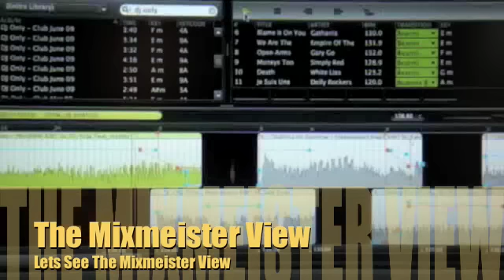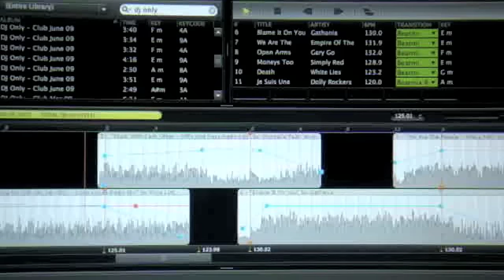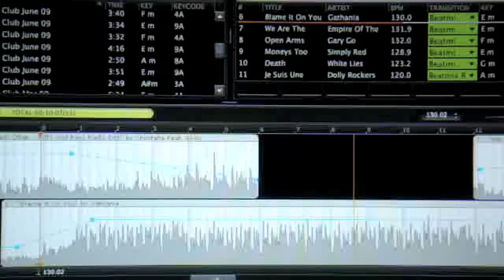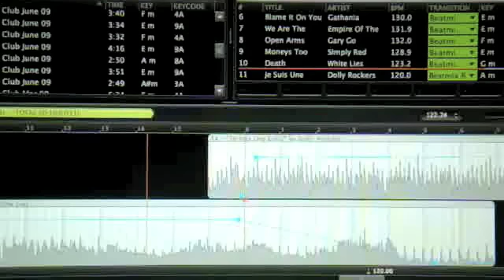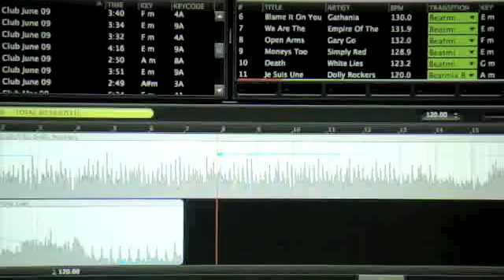DMC DJ Only 124 Part 2 - CD 2 - June 2009 - 11 songs Mixed in 5 mins Numark Mixmeister Fusion Live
Another 21 tracks on CD 2
Rather than crash, bang, wallop through the lot I've picked out 11 with a similar BPM to have a 1st play with Mixmeister Fusion Live (from Numark)

The full CD tracklisting for CD 2 is below
1. Flo-Rida Fe. Wynter
'Sugar' (Mondotek Edit)
BPM 129

2. Jade Ewen
'It's My Time' (Moto Blanco Radio)
BPM 126

3. Katrina & The Waves
'Walking On Sunshine' (Sleazesisters Radio)
BPM 129

4. Pixie Lott
'Mama Do (Uh Oh, Uh Oh)' (Linus Loves Radio)
BPM 122

5. Shontelle Fe. Akon
'Stuck With Each Other' (Riffs And Rays Radio)
BPM 122

6. Gathania
'Blame It On You' (Radio)
BPM 126

7. Empire Of The Sun
'We Are The People' (Wawa Edit)
BPM 124

8. Gary Go
'Open Arms'
BPM 129

9. Daniel Merriweather
'Red' (Radio)
BPM 96

10. Friendly Fires
'Jump In The Pool'
BPM 141

11. Maximo Park
'The Kids Are Sick Again'
BPM 149

12. Papa Roach
'Lifeline'
BPM 104

13. Livvi Franc
'Free'
BPM 101

14. Laura Izibor
'Don't Stay' (Daniel 2 Dark Remix)
BPM 79

15. Simply Red
'Money's Too Tight To Mention 2009' (Alex Gaudino)
BPM 126

16. Dolly Rockers
'Je Suis Une Dolly'
BPM 120

17. White Lies
'Death'
BPM 133

18. Paulo Nutini
'Candy'
BPM 122

19. Yohanna
'Is It True?'
BPM 82

20. Aysel & Arash
'Always'
BPM 105